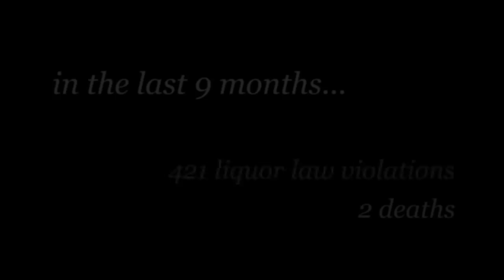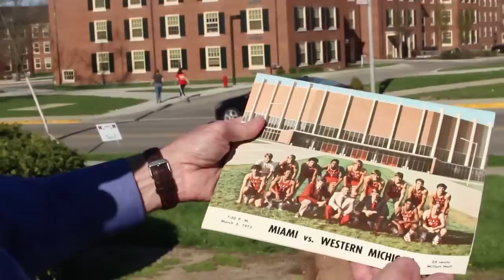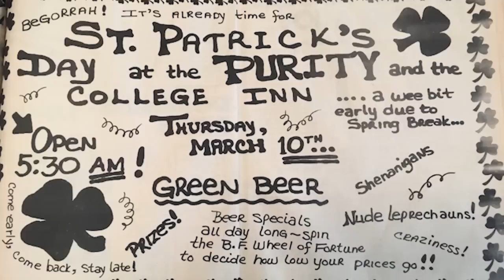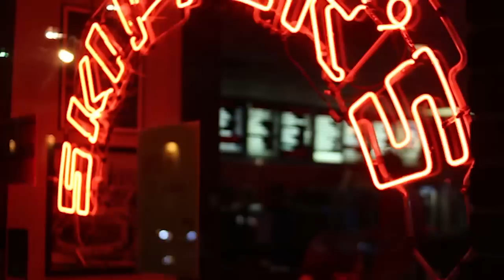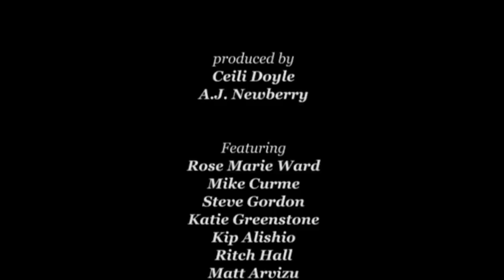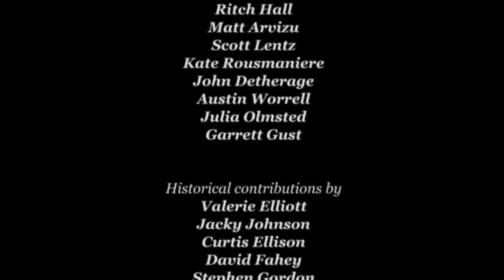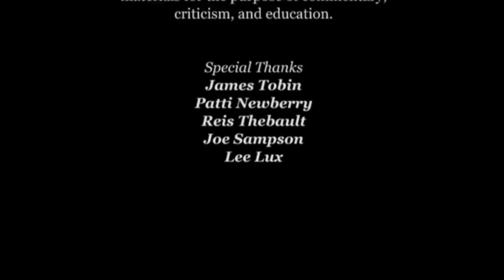Documentary | High-Risk: Miami University's Drinking Problem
Over the past month and a half, The Miami Student has asked dozens of students, administrators and Oxford residents the same question: “How do you define Miami’s drinking culture?” Now, with several print stories published, we are illustrating the story of our city and campus to bring light to those who are working to change it.

Produced by: Ceili Doyle and A.J. Newberry